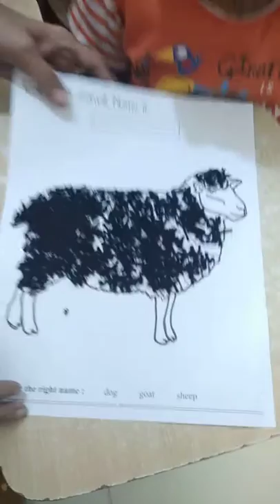Playgroup kid activity :woollen art part-1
Dhyey shah